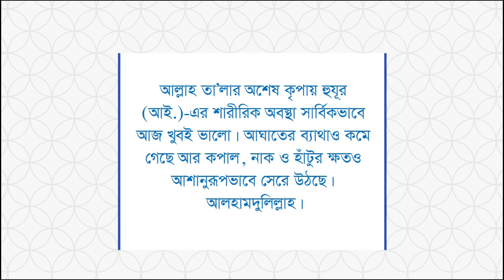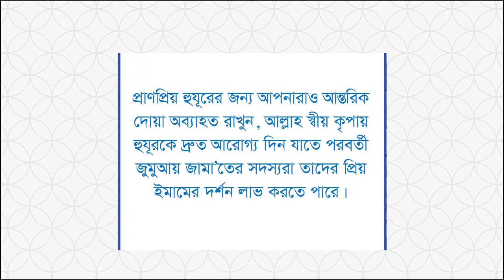হুযূর আনোয়ার (আই.)-এর স্বাস্থ্য সম্পর্কিত ডা. সাব্বির আহমদ ভাট্টি সাহেবের সর্বশেষ রিপোর্ট।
কারো কথায় বিভ্রান্ত না হয়ে নিজে বিবেক বুদ্ধি দিয়ে যাচাই করুন। বিস্তারিত জানতে ভিজিট করুন